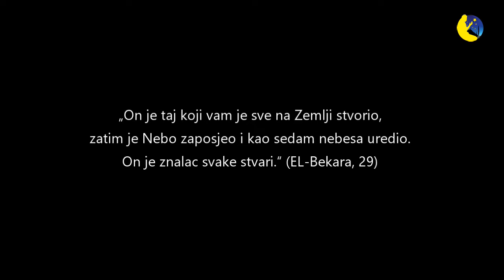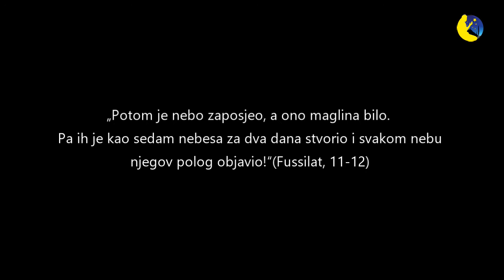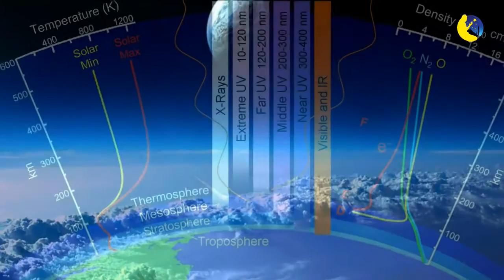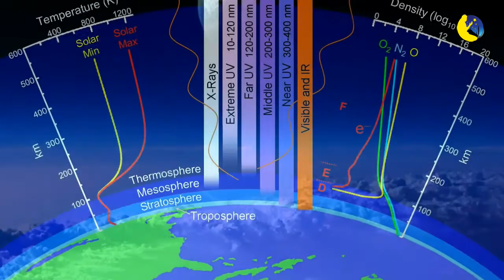Nadnaravnost Kur'ana - Nivoi Atmosfere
Jedna od činjenica pomenutih u ajetima Kur'ana jeste da je nebo sačinjeno od 7 pojasa :
„On je taj koji vam je sve na Zemlji stvorio, zatim je Nebo zaposjeo i kao sedam nebesa uredio. On je znalac svake stvari.“ (EL-Bekara, 29) „Potom je nebo zaposjeo, a ono maglina bilo.  Pa ih je kao sedam nebesa za dva dana stvorio i svakom nebu njegov polog objavio!“(Fussilat, 11-12) "It is He Who created everything on the earth for you and then directed His attention up to heaven and arranged it into seven regular heavens. He has knowledge of all things." (Surah Al-Baqarah, 29 ) "Then He turned to heaven when it was smoke." (Surah Fussilat , 11) "In two days He determined them as seven heavens and revelaed, in every heaven , its own mandate. " (Surah Fussilat, 12)
Riječ nebesa , koja se pojavljuje u mnogim ajetima u Kur'anu upotrebljava se da opiše Zmeljino nebo kao i cijeli kosmos. Slijedeći ovu analogiju, dolazimo da zaključka da je nebo (tj. atmosfera) sastavljena od 7 pojasa. Doista je danas dobro poznato da se Zemljina atmosfera sastoji od različitih pojasa koji naliježu jedan na drugoga. Ona sadrži 7 pojasa, tačno onoliko koliko je rečeno u Kur'anu. U naučnim krugovima ova se pojava objašnjava na sljedeći način : " Naučnici su otkrili da se atmosfera sastoji od nekoliko pojasa . Pojasi se razlikuju po fizičkim svojstvima kao što su pritisak i vrste gasova. Pojas atmosfere najbliži Zemlji naziva se troposfera. Sadrži 90 % cjelokupne mase atmosfere. Pojas iznad troposfere naziva se stratosfera. Ozonski omotač je dio stratosfere koji apsorbuje ultravioletne zrake. Pojas iznad stratosfere naziva se mezosfera. Termosfera leži iznad mezosfere. Jonizirana forma gasova, omotač u sklopu termosfere je ionosfera.Posljednji omotač Zemljine atmosfere se proteže od oko 480 km do oko 960 km. Ovaj dio se zove egzosfera. " ("General Sceince" 1985. p. 319-322) Ako saberemo broj omotača pomenutih u ovom članku vidjet ćemo da atmosfera sadrži tačno 7 omotača, baš kao što je rečeno u ajetu. Veliko je čudo, da su ove činjenice koje je nemoguće otkriti bez tehnologije 20. Stoljeća, bile jasno rečene u Kur'anu ,1400 godina prije.